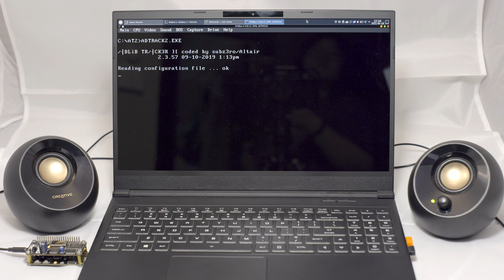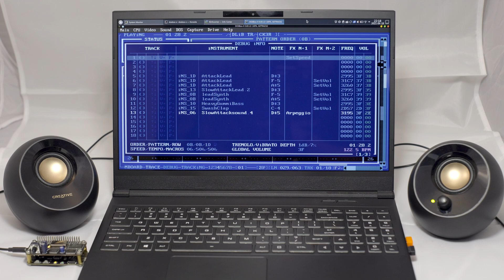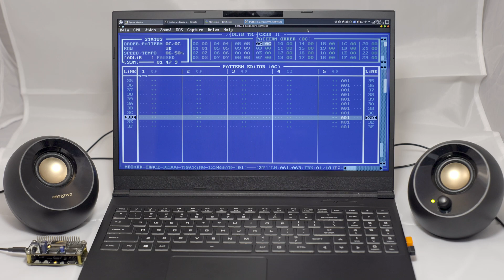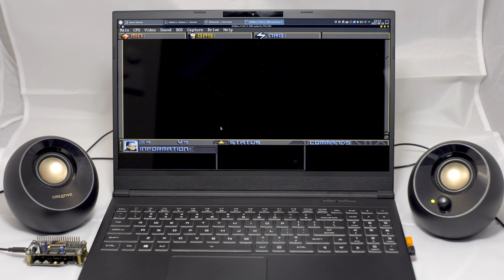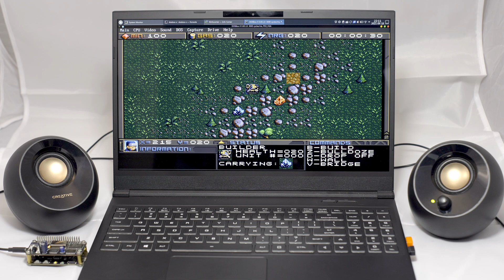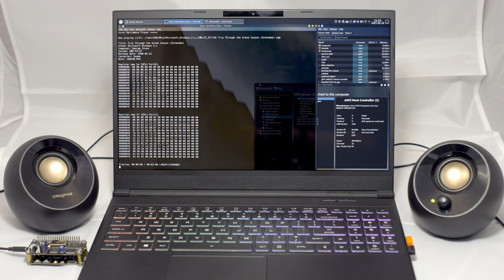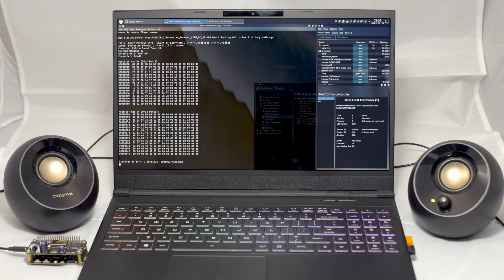RetroWave OPL3 Linux PC usage demo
RetroWave OPL3 USB sound card demo on Linux PC.

00:00 Playing adlib.s3m with AdlibTracker2
02:18 DOOM
04:46 Planet X3
09:52 Playing OPL2/3 songs